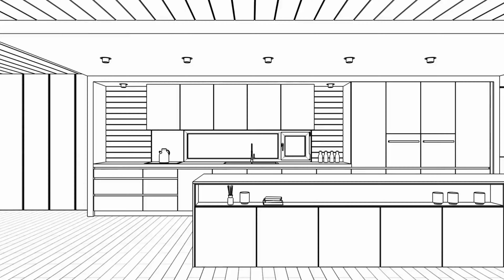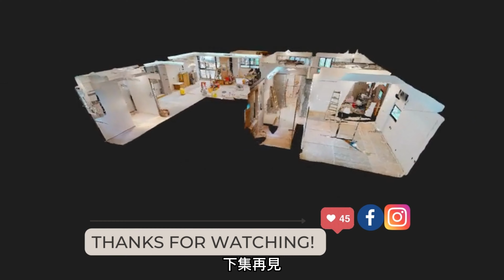傳統梗廚vs開放式廚房！到底邊樣好？ 廚房優缺點比較☺️ l 黃埔花園 l 西九龍富榮花園 l Charming Garden Whampoa Garden 】😊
傳統梗廚vs開放式廚房！到底邊樣好？
傳統梗廚阻隔油煙、密封效果優良！開放式廚房設計能讓空間變得敞亮，減少壓迫感！到底點揀好？等我一次過同大家介紹晒傳統梗廚同開放式廚房嘅優缺點啦！

👷‍♀️【裝修PRO－信心保證】👷
政府認證小型工程承辦商
保證18個月全面維修保養，進口五金及結構保養
獨家代理物料運用，高質素施工技術保證
專業工程設計服務，高科技測量及驗樓儀器
由工程科文嚴謹監督，跟進平面圖並且以訊息和真實圖片交代工程進度
三合一團隊，裝修顧問、設計師、科文直接溝通並跟進進度
ISO 9001 國際通用質量管理
準時完工，合約條款承諾
充足保障，根據實際情況購買勞工保險、責任保險
實際價格透明無隱藏消費
從事裝修工程十五載，確保驗收過程讓客人滿意

Builder Pro 𝙇𝙄𝙈𝙄𝙏𝙀𝘿
【把看不到的專業呈現】